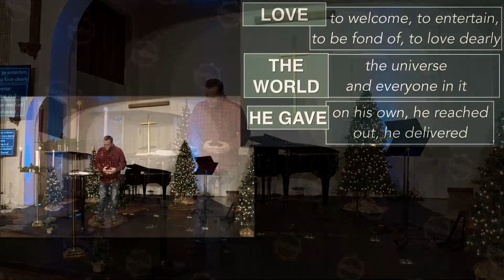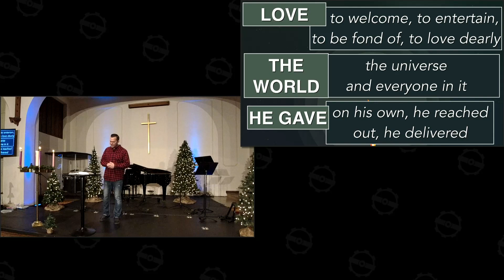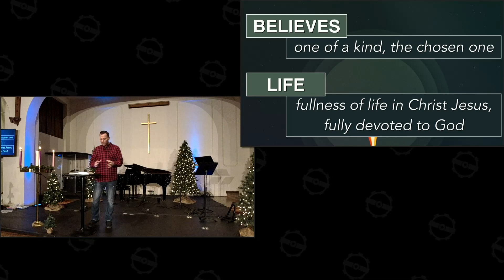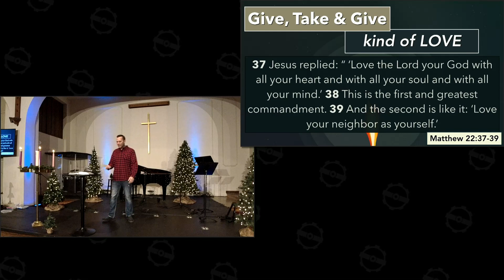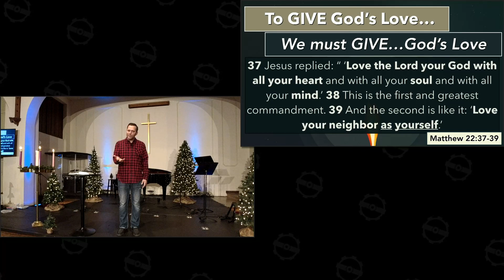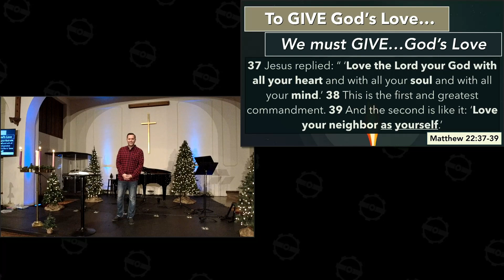Advent - Give, Take & Give Love